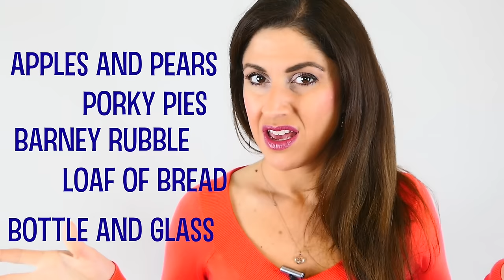Cockney Rhyming Slang with my Gran | British Slang Lesson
If Cockney Rhyming slang has you scratching your head with confusing then this lesson is really going to help you understand and even speak Cockney Slang! In this lesson, with the help of my grandmother, I teach you 20 Cockney Rhyming Slang Expressions.

🇬🇧⚡️ or for PRONUNCIATION LESSONS email

 I  (Sabrah) am an accent coach and if you wish to learn this accent or work on your voice then you can find out more here:
Do you ever get confused when having a conversation with a native English speaker?
Well, these natural and very common British expressions will have you understanding and sounding like a native English speaker in no time!

If you want to contribute subtitles in YOUR language then click the link and be part of the Love English Community!

BEST BOOKS FOR SELF-STUDY

Best for Advanced Grammar

Best for Int/Upper Intermediate Grammar: Murphy’s Grammar in Use

Best for Elementary/Pre-intermediate Grammar

Best for Learning Vocabulary

Best for Academic Vocabulary

Best for PHRASAL VERBS

Best for English IDIOMS

Best for Advanced English Pronunciation

Best for Intermediate English Pronunciation

Best for IETLS Preparation